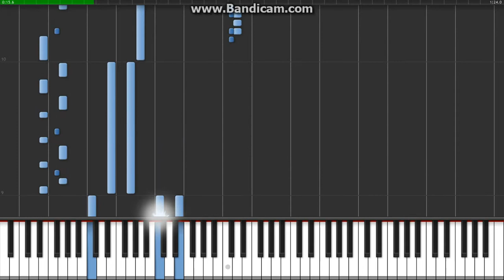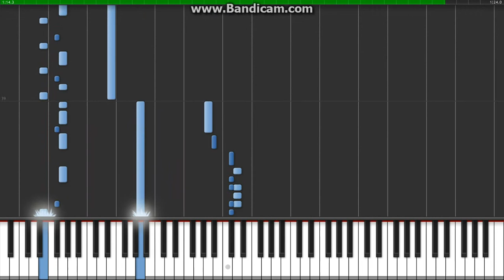Paper Mario Angry Bowser Piano Tutorial Synthesia